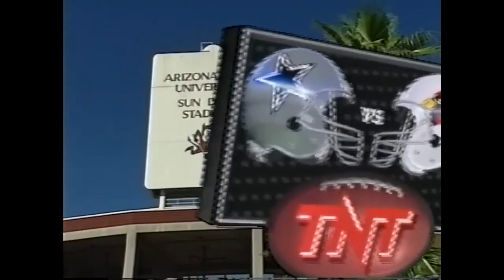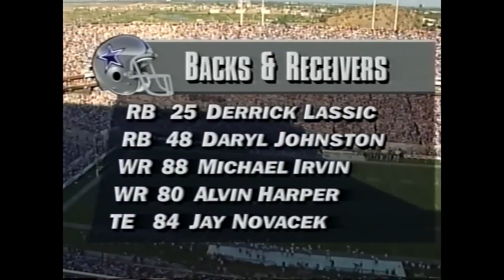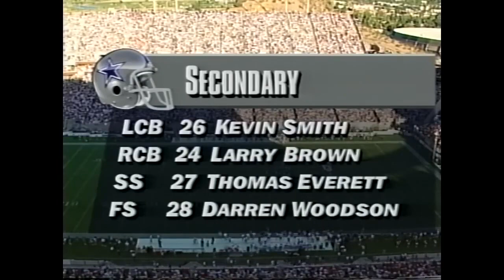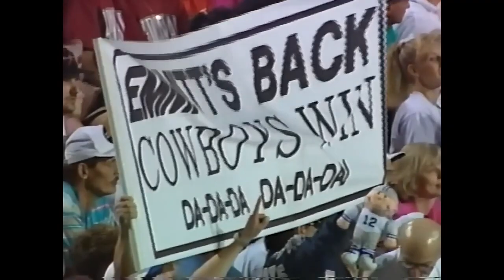1993-09-19 Dallas Cowboys vs Phoenix Cardinals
The previous version of this is still up but the quality is poor. This one is pretty near perfect.